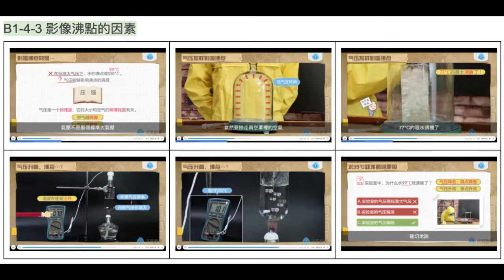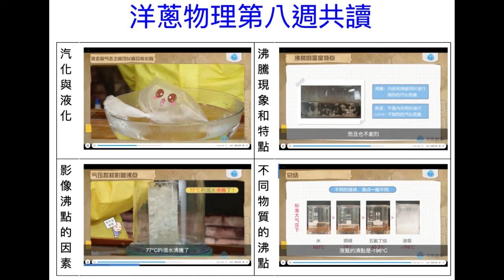洋蔥物理W8 汽化與沸騰